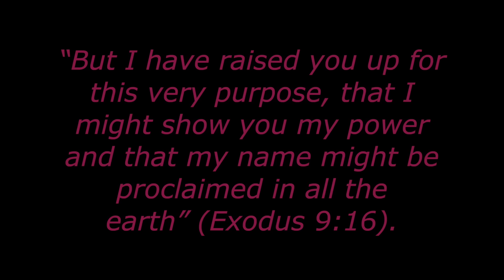Talk With Me | They Just Don't Get It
Hey guys,

This week's talk with me is about keeping the dream alive despite being around people who just don't get it .

Stay encouraged, stay beautiful and don't give up!

Love Nicola Ama xoxo